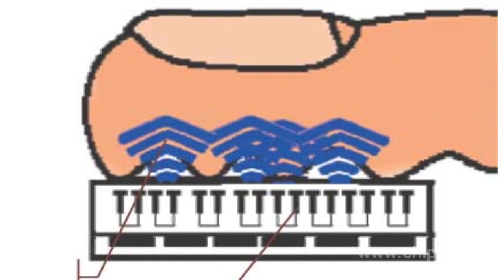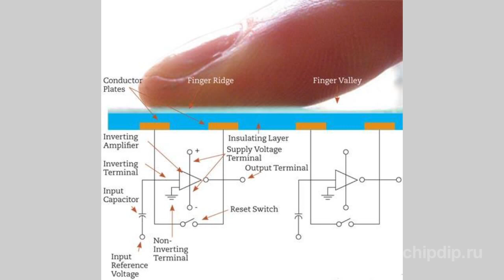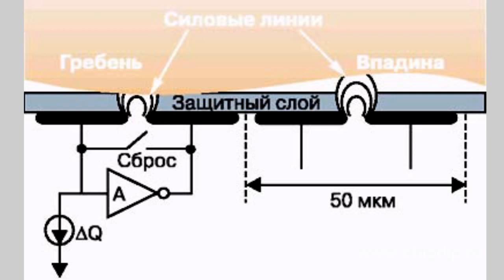Capacitance method of biometric identification ...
Capacitance method of biometric identification by fingerprints          Person identification becomes a critical task in many daily situations. We observe the increase in the incidence of fraud when people pretend being other persons in order to enter hotel rooms, to obtain access to a computer network, or to realize an online purchase.     Capacitance method is one of modern techniques of person identification by fingerprints.     Capacitance fingerprint scanners are based on a silicon wafer including a set of microcapacitors located regularly in a square or a rectangular matrix. Rectangular sensors are considered more appropriate as they better fit the form of a finger. Moreover, the area of image reading is larger, which improves the quality of the data obtained.     There are two main ways of capacitance scanning - passive and active. Both are based on capacitors charge and discharge depending on the distance from the finger skin at each separate point of the field and on reading of the proper value. It is possible as the size of skin ridges and grooves is rather large. The average width of a ridge is about 450 µm.      A comparatively small size of capacitor modules (50 х 50 µm) enables detection and to fixation of capacity differences even at close points of skin.     The passive scanning method is as follows: in passive silicon scanners each cell has only one of the capacitor plates; the other plate is formed by the finger surface. Scanning consists of two stages. In the first stage, when the finger touches the chip surface, the plates of the sensor are charged (usually a row at a time), and the voltage magnitudes of each of them are recorded in the so-called sampling and storage schemes. In the second stage, when the finger is taken off, the rows of sensor plates are discharged and trace voltage magnitudes are recorded in another sampling and storage schemes set.     The difference between the charge and trace voltages of the plate is proportional to a sensor cell capacity. Successively, in rows, the scanned and digitized cells compose the fingerprint image. This method of access to the plates minimizes the number of demand for sampling and storage schemes to two for each row.     Such a scanner allows variation of charge and discharge potentials and the time delay between scanning stages within certain limits in order to ensure the possibility to read fingerprint in various states (wet, dry). Still, even such regulation cannot make image ...